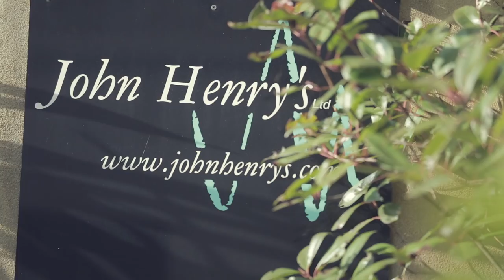Blackstar is Pop featuring Chris Ketley, Ellie Goulding's guitarist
We caught up with Chris to catch up with him about tone, touring and what it's like performing with one of the biggest pop artists in the world.